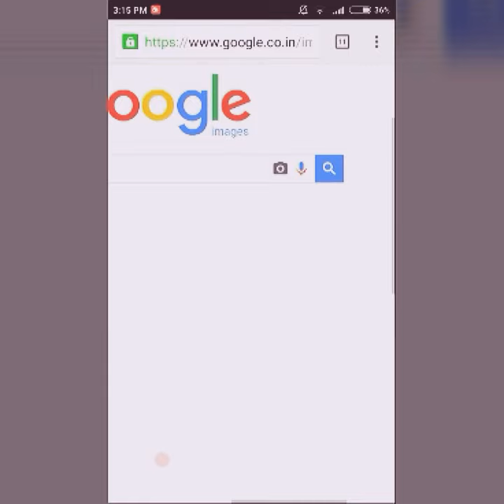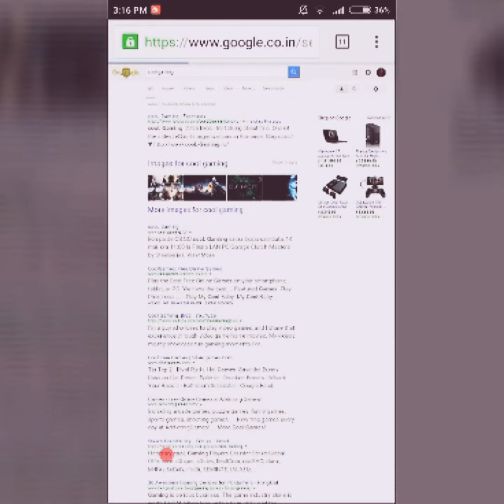How to upload images on Google using your phone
This is a very simple way to upload an image